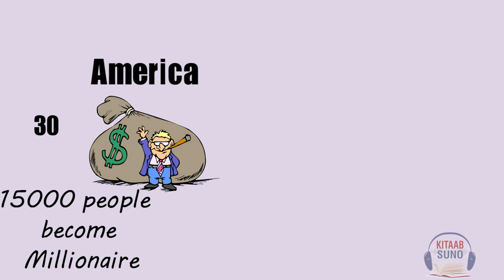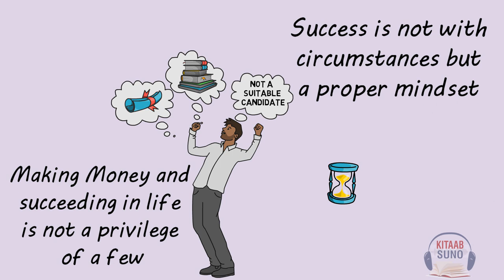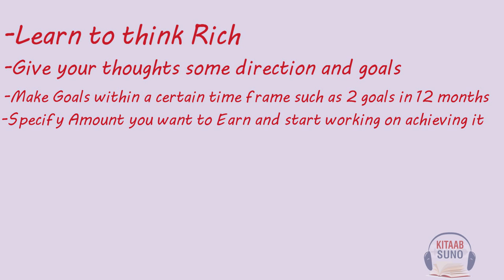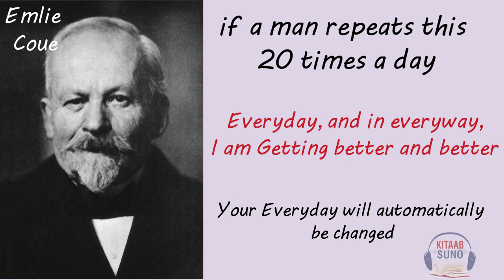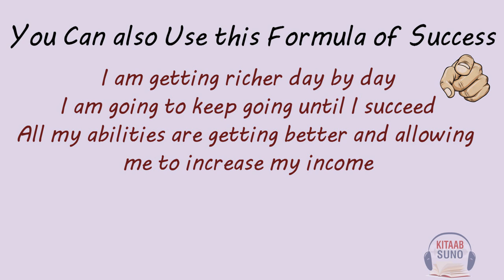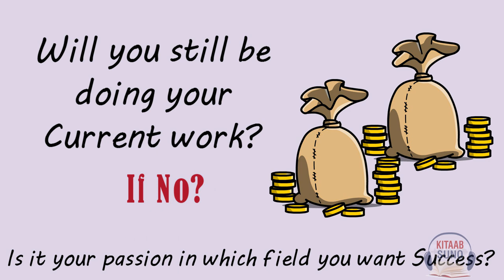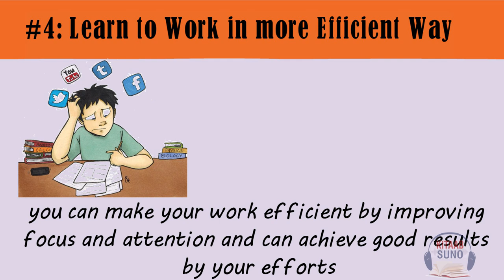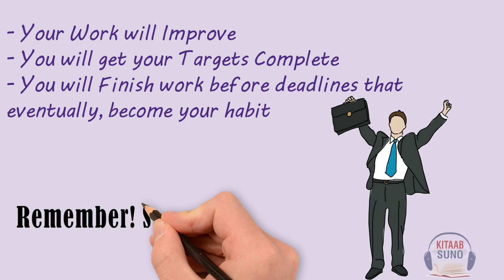How to Think Like Millionaire by Charles Albert - Book Summary Urdu/Hindi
How to Think Like Millionaire by Charles Albert Poissant is a great book to learn about the thinking pattern of millionaire and why they became millionaire. In this YouTube video you'll learn the techniques and rules which will make you millionaire like others.